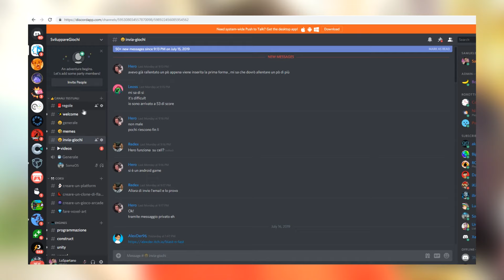Un nuovo luogo per Sviluppatori di Videogiochi e non SOLO!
Eccoci qui ragazzi!

Finalmente ho annunciato un NUOVO luogo per Sviluppatori di videogiochi e non solo.

Se vi ricordate non solo è disponibile un gruppo discord dedicato, ma anche un gruppo facebook!

All'interno del gruppo discord potete chiedere tutto quello di cui avete bisogno e non vi preoccupate vedrete cose fighe a breve!